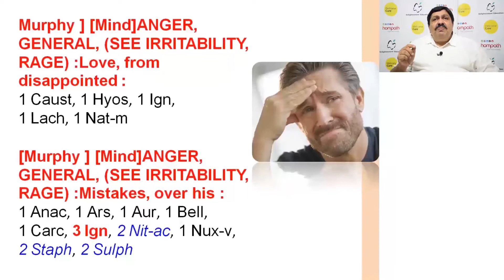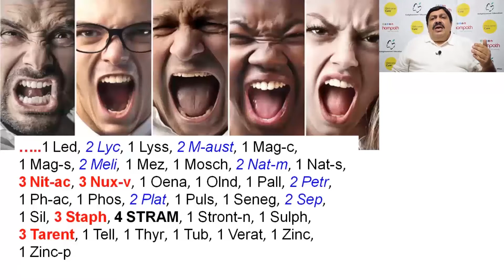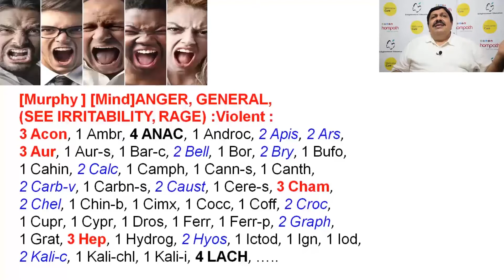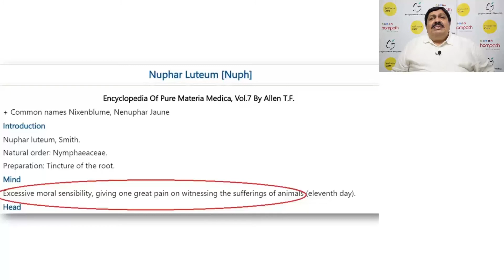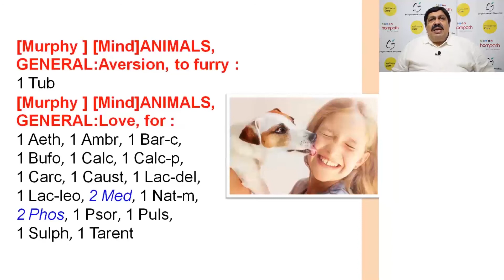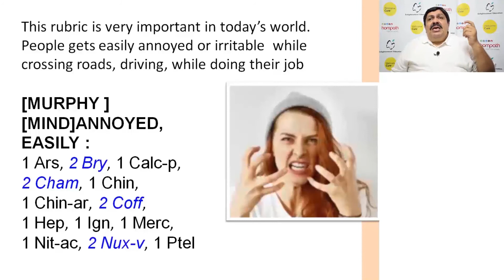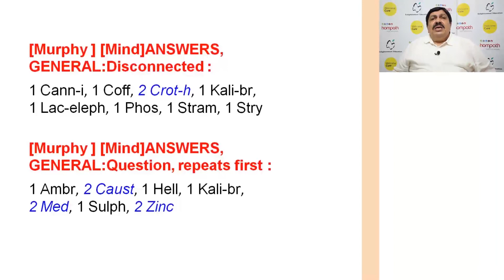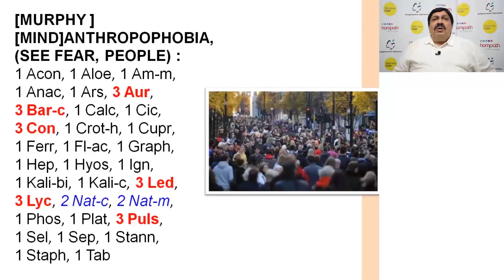Homeopathy Course: Murphy's Repertory Part - II by Dr. Jawahar Shah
In the first session about Dr. Murphy’s Repertory, Dr. Jawahar Shah introduced this repertory with abundant clinical information.

In this second session on Murphy’s repertory, he will continue to navigate through most important chapters. He will take over from the Clinical chapter in the previous session. Rubrics in Chapters: Clinical, Mind, Vaccination, Brain, Pulse, and Toxicity.